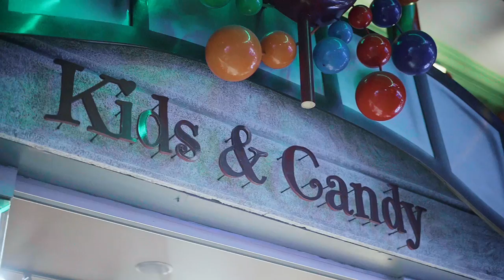Marq Pierre - Project Runway (Official Music Video)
Listen to the new EP “To Whom It May Concern”, out now

Directed by: French Filmed It
Creative Direction : Marq Pierre, French Filmed It
Produced by : BadJohn Republic
Written by: Marq Pierre